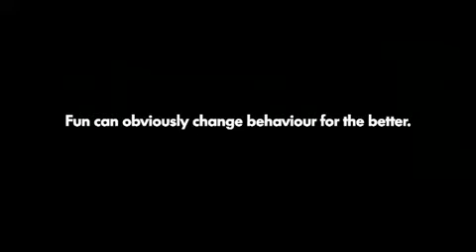VW Fun Theory - Piano Stairs HD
An ambient campaign designed as a social experiment.